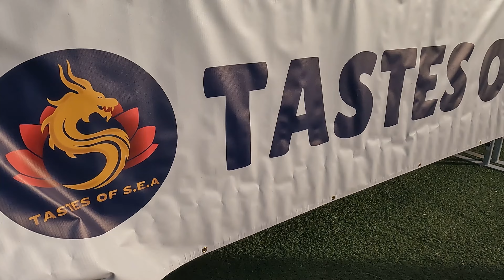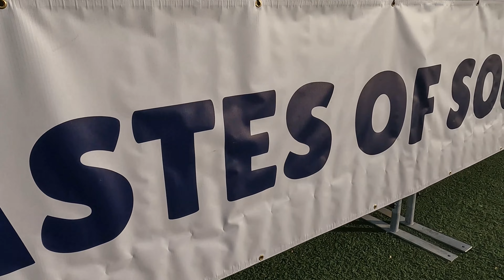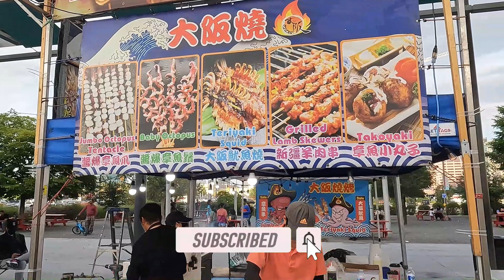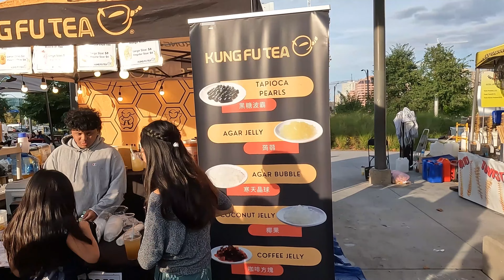South East Asian দের মেলায় অক্টোপাস খাওয়া II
thetasteofasia thetasteofs.e.a.
কানাডার বিভিন্ন জায়গা ঘুরে দেখুন আমাদের সাথে